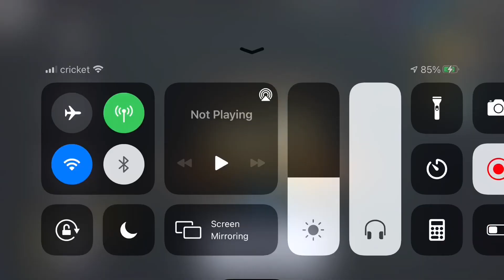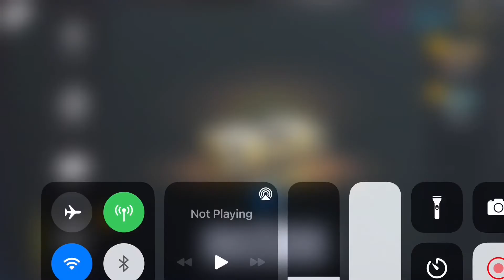Buying almost the entire lucky spin plus case opening I got another knife|critical ops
Should I buy the butterfly knife or karambit default now that I have 5000 blue creds??  Plus should I buy the rest of the lucky spin or no?

My device-iPhone 6s plus

My screen recorder-built in iOS screen recorder

My editing app-iMovie

My thumbnail maker-Canva

-all music in this video is non copyrighted-